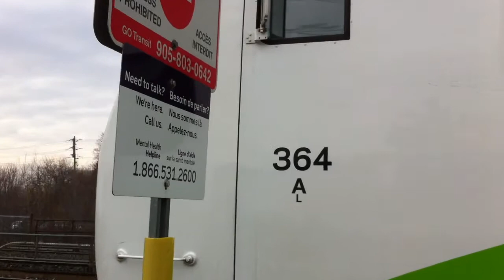GO & VIA trains at Mimico station + horn show in Toronto ON. (part 4 of 4)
Horn show is at 10:50 min